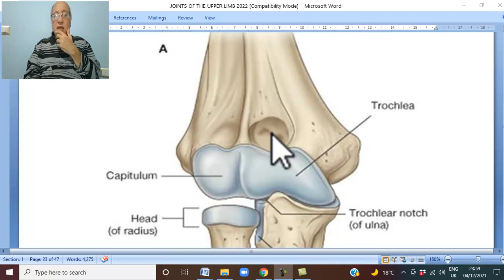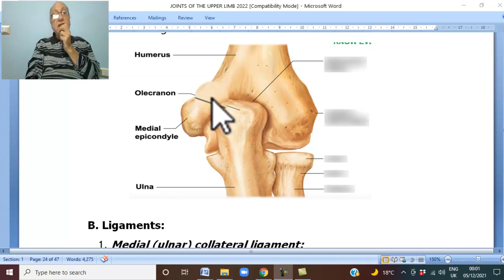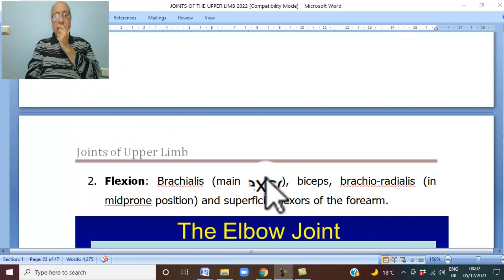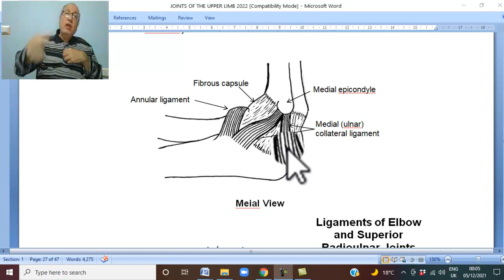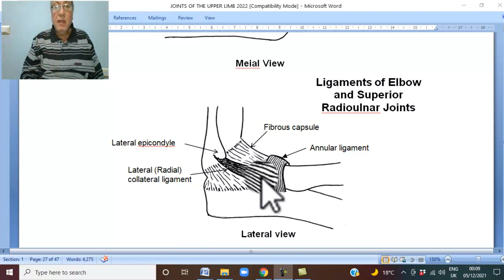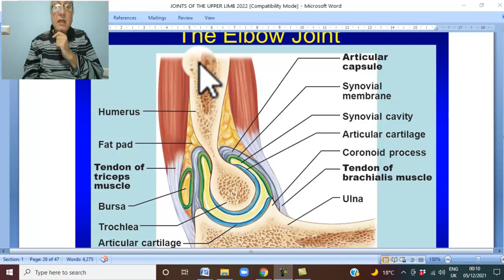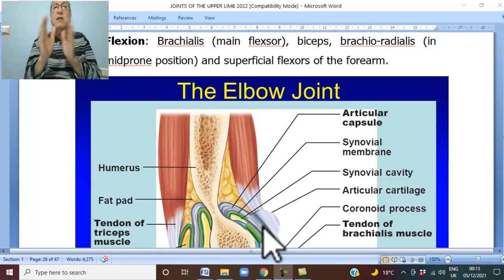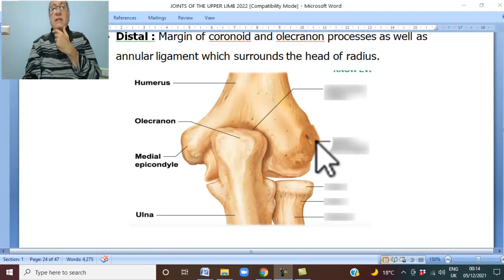Musculo-skeletal Module I in Arabic 62 ( Elbow joint ) , by Dr. Wahdan 2022